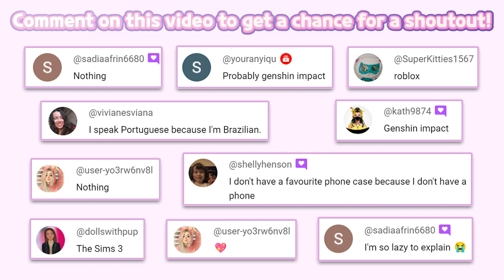Super Stylist - Makeover & Style Fashion Guru 130 | Crazy Labs by TabTale | Role Playing | HayDay